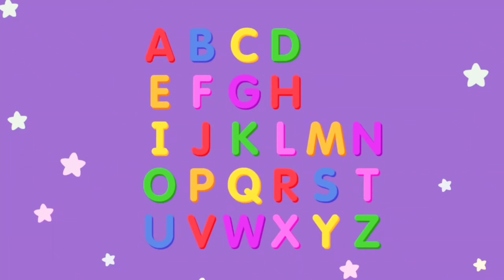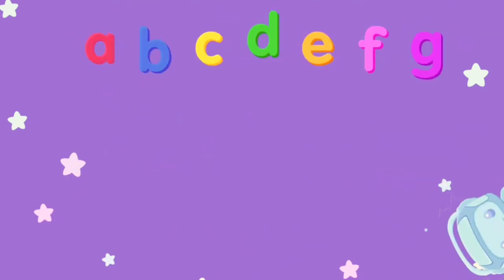rhymes rhymeinhindi popular viral viralvideo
MAYA RAMESH AND KHP PRESENT

singer : nir,maya  ramesh ,kaveri,MAHAIR KATARIYA

VIDEO EDIT  : HIMANSHU SHAH

gujarati rhymes gujarati rhymes

ALL THE CHARACTERS IN THIS STORY ARE FICTIONAL.EVERYTHING IN THIS VIDEOS IS A FAIRY TALE AND WITCH STORIES.THIS VIDEO WAS MADE BY ONLY FOR ADULTS AND NOT FOR KIDS

DADA DADI KI KAHANIYA ekonomi alphabet freefire ta mai taakat hoti hai
MAYA R SHAH AND KHP PRESENT